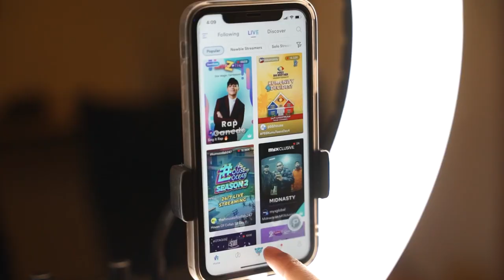THE HOUSE OF COLLAB GOLDEN TICKET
Hottest digital reality show to date: The House of Collab! Home of Social Media Superstars!

New Youtube episodes 6pm everyday!

Facebook Live Tues, Thurs & Sat 8pm!

Interior Design by @m.concept @mthe.collection
Furniture by @homesuiteph
Powered by: @ditophofficial